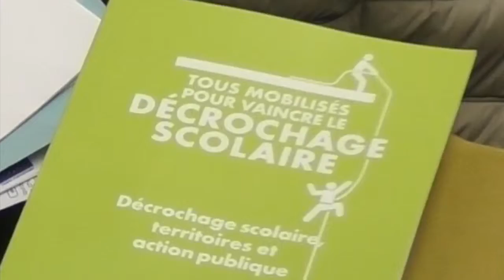Claude TRAN Educavox @Najatvb le décrochage en baisse